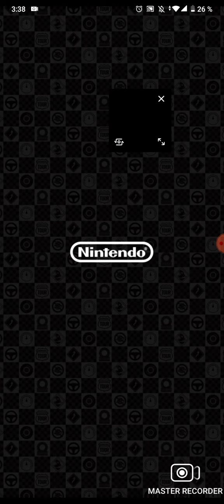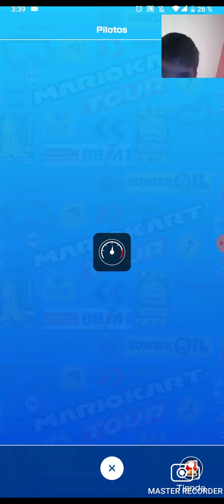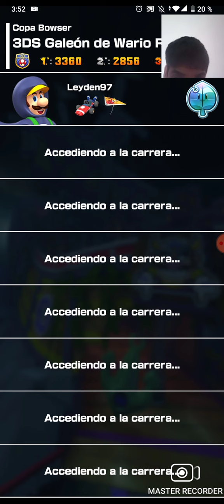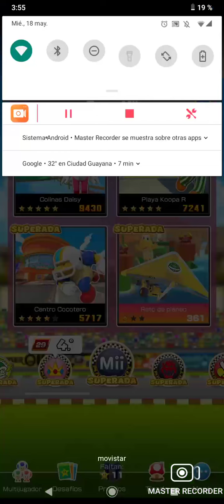Mario kart tour temporada peach vs Bowser equipo mejor genial